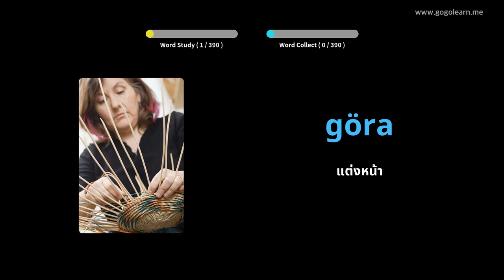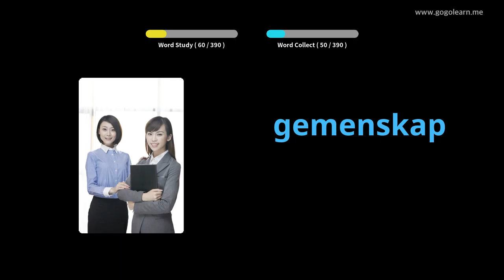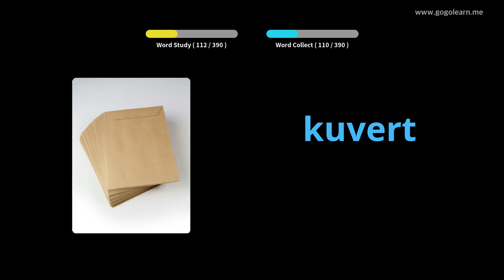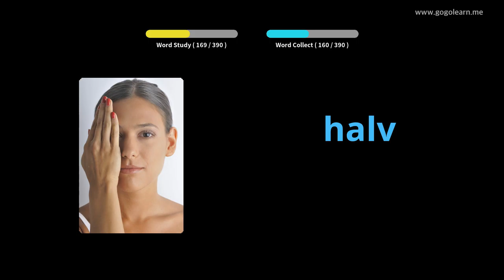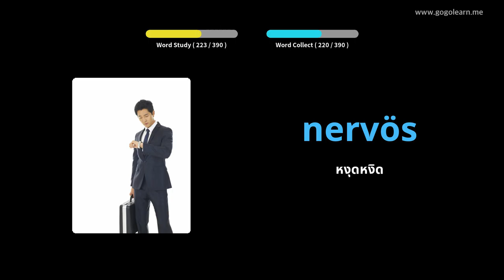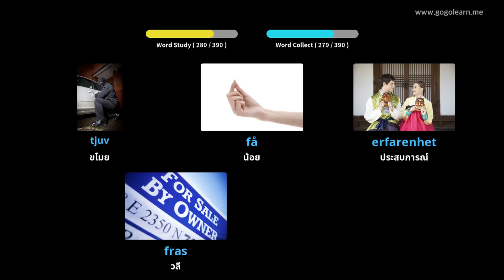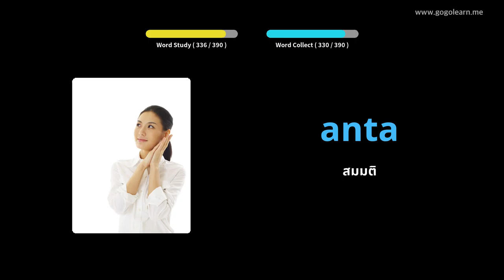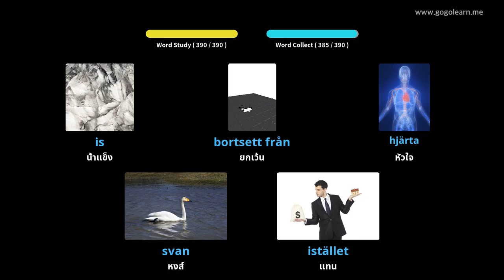โรงเรียนมัธยมคำศัพท์สวีเดน 2 | Golearn